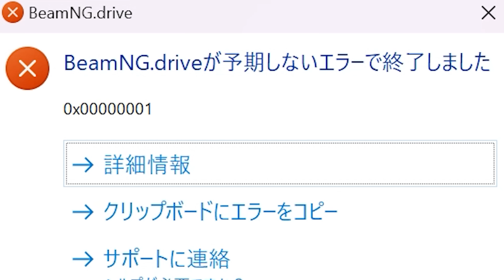【BeamNG】マグマのスピードバンプを攻略！車が燃える前にゴールまで行ける？パトカーやバスやスーパーカーが挑戦する！車がリアルに壊れるゲーム【ほぅ】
▼人気シリーズの再生リスト

[ MOD ]  Thanks to the mod creator!

Japanese Lightbar for the Sunburst! 1.1

※現在、動画の切り抜きはお断りしております。ご了承くださいませ。